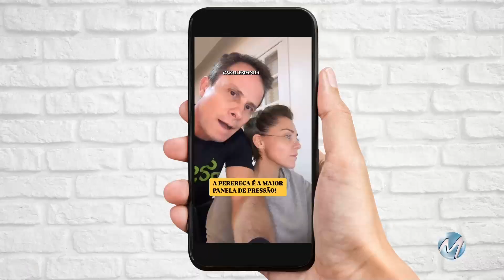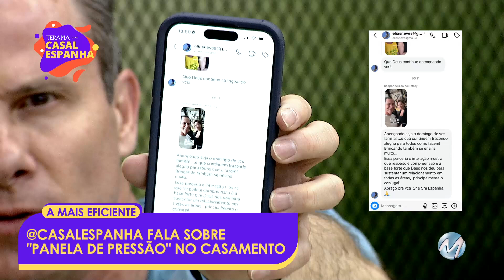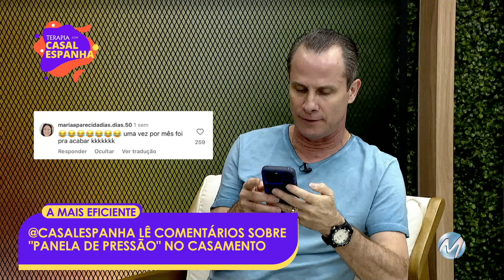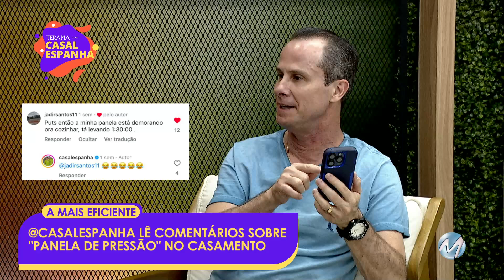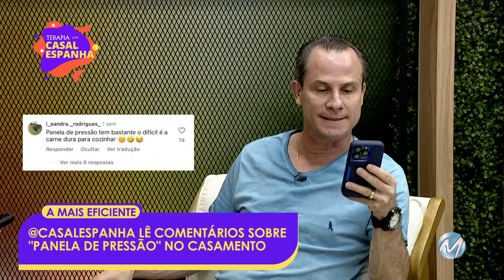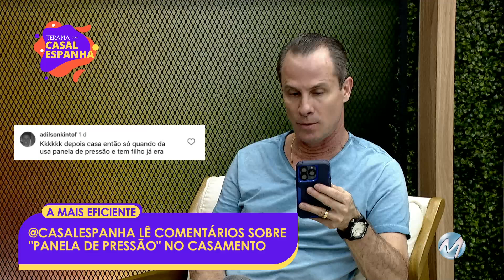TERAPIA COM CASAL ESPANHA: CARNE DURA E A PRESSÃO NO CASAMENTO: UMA REFLEXÃO …, DELICIOSA?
No ar mais uma TERAPIA COM CASAL ESPANHA!

O tema desse programa é o Casamento na Panela de Pressão, para você não deixar a "carne dura" da rotina tomar conta do seu relacionamento! Confira a metáfora deliciosa que Wellington e @AlessandraEspanhausaram para falar sobre a importância da parceria no casamento no novo vídeo do @casalespanha